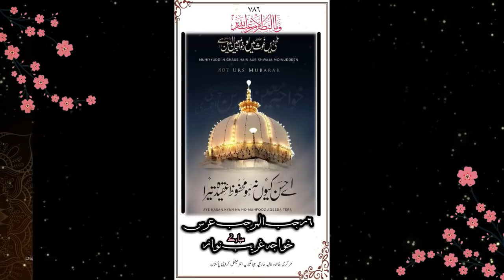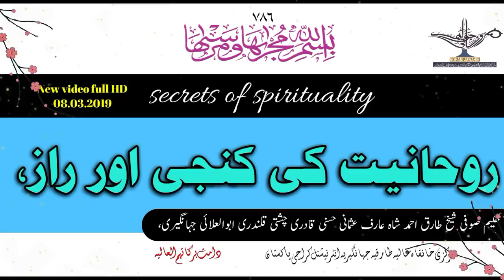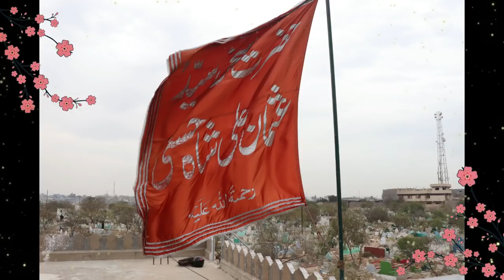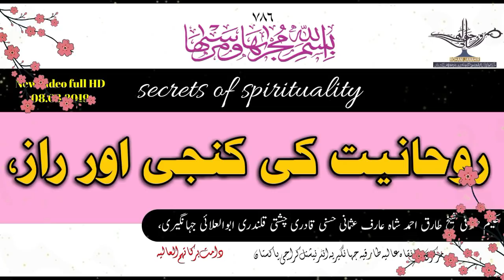secrets of spirituality | Rohaniat ki kunji or raaz | new video mukammal | 08.03.2019